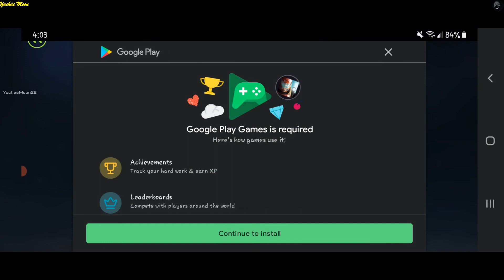[GAMEPLAY] Xenowerk | Mobile Game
Xenowerk™ comes from Pixelbite, the creators of Space Marshals. It is a top-down action shooter challenging your combat skills in an underground science lab. Descend deeper into the abyss and explore the tarnished levels. Armed with a flashlight as your main guidance, you’ll never know what’s lurking in the dark!